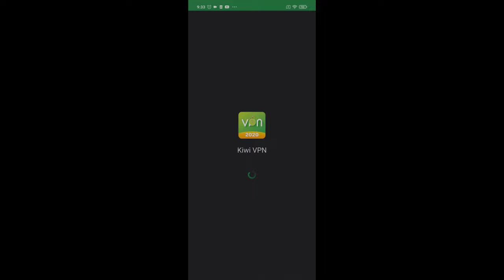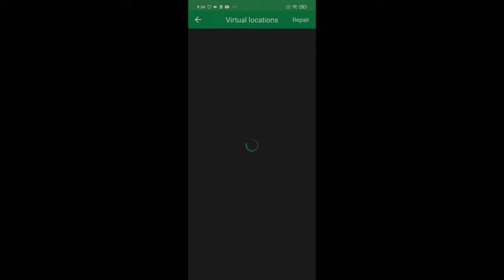MAIS UMA VEZ O VPN NÃO FUNCIONA? EVENTO KOF MOBILE LEGENDS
mobile legends evento KOF vpn